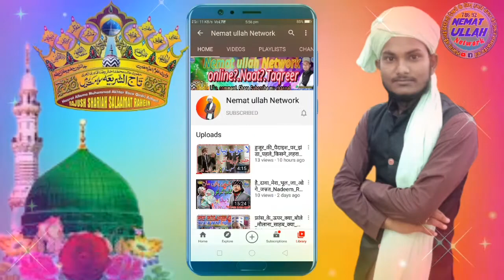Manqabat E Huzoor Tausif Raza Khan Qadri By Mohammad Raza Tausifi Barelly Sharif Nemat Ullah Network